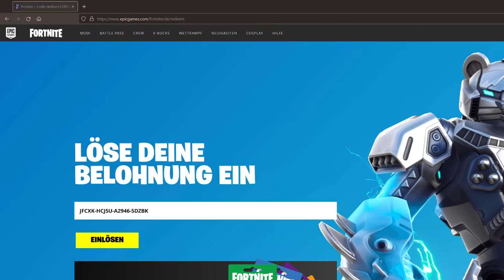Tardis Spray Gratis erhalten in Fortnite Dr. Who in Season 2 - Code einlösen Epic Games - Kostenlos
Code: JFCXK-HCJ5U-A2946-5DZBK

✅ Epic-GamerTag : YT_FamilyHack

✅ Epic-GamerTag : YT_FamilyHack